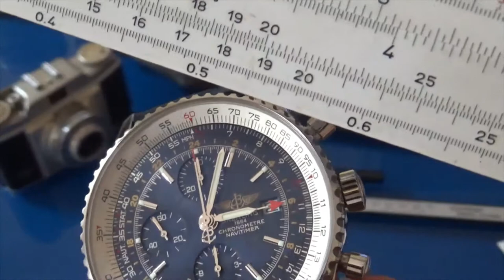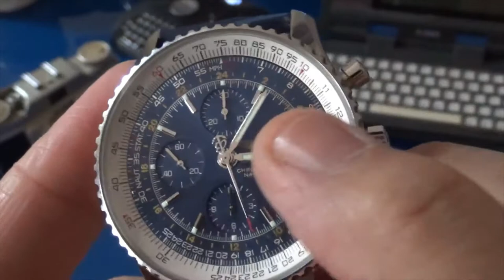The Breitling Navitimer, the Watch with a Slide-Rule Bezel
In this episode of TalkingTimepieces, we take a look at the legendary Breitling Navitimer, arguably one of the world's first "smart" watches. The version we take a look at today is the GMT WorldTime in blue.

NOTE: I accidentally say "algorithm" and mean "logarithm", but the description of how they are used is accurate.